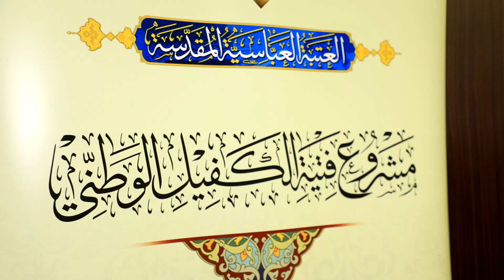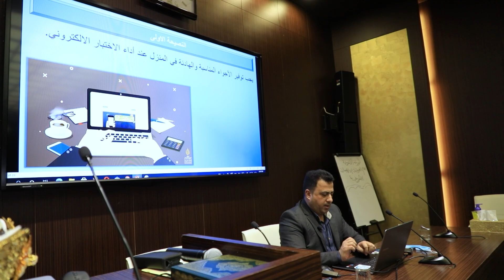شعبة العلاقات الجامعية والمدرسية تقدم مجموعة من النصائح للطلبة اثناء اداء الاختبار الالكتروني